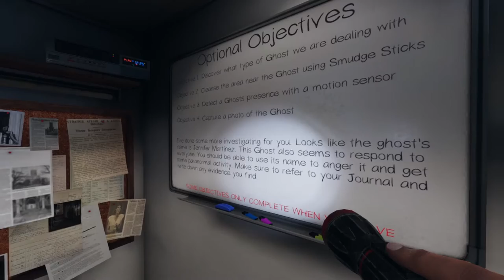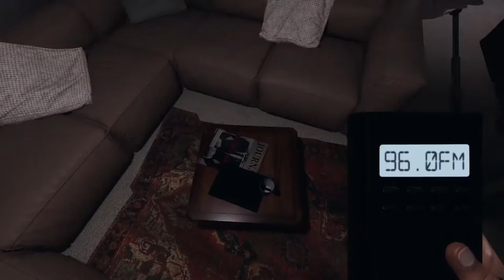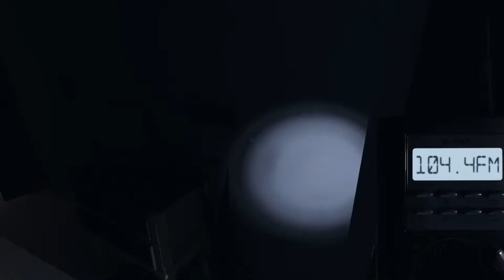Naked As A Jaybird - Phasmophobia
We play a variety of games and look forward to hearing from you.